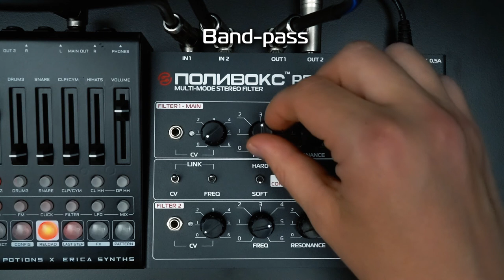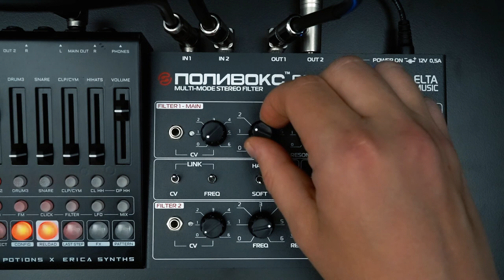POLIVOKS | STEREO FILTER PF3 DEMO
POLYVOX PF3 double-stereo filter.  Two independent 12dB multi-mode filters that can be controlled by a single cutoff knob. Turning the filter into a 24dB filter, when connected in series. When connected in stereo, you can achieve interesting effects by using different modes to each channel. A noise generator is on board pre-filter and can be used separately as a source of white and pink noise. Volume as well as clean and processed signal balance per channel. Can be used as two independent filters or stereo mode.

FILTER modes - Lowpass, Bandpass, Hi-pass, Notch.
NOISE generator  - pink, white and channel balancing.
FILTER 1 and FILTER 2 - CV  controls.
LINK switches to control two filters and CV at the same time with one slice knob.
SOFT/HARD cutoff control

The net price €350 + VAT for customers in EU,  without EU VAT registration number + shipping
Colour is BLACK GRAY, MAIZE YELLOW AND BLACK
24 month warranty